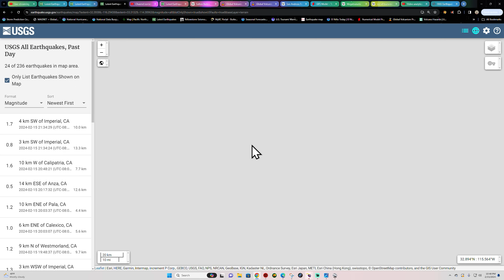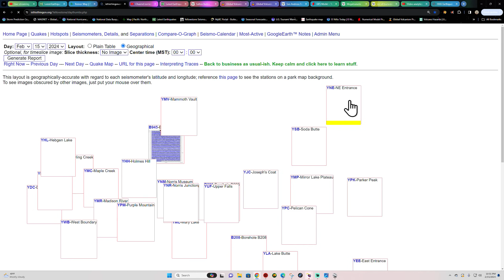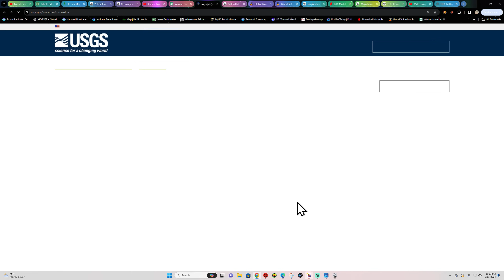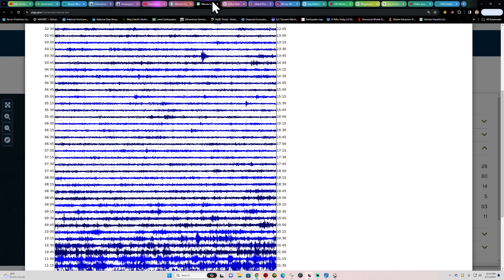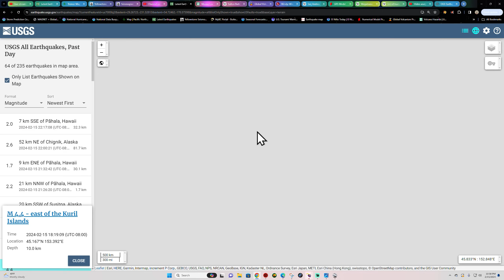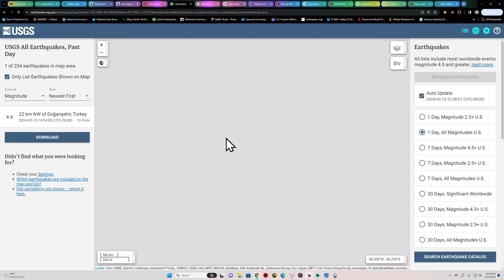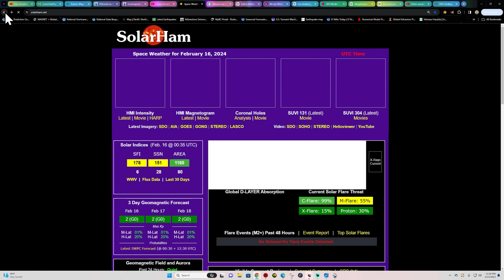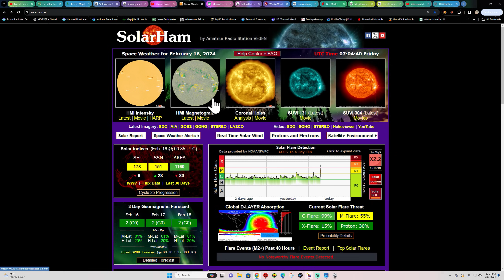Major X Flare tonight. Southern California Eq Activity continues. THURS night 2/15/2024